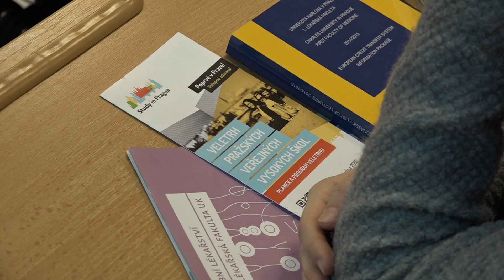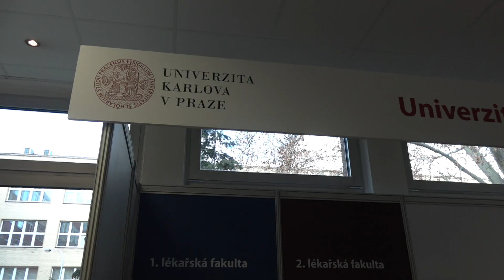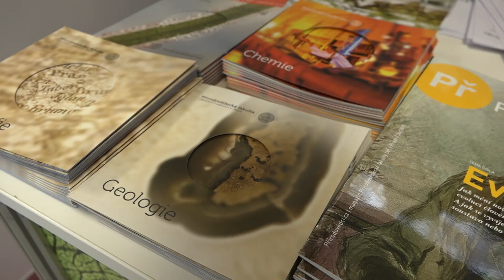Veletrh pražských veřejných vysokých škol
Pražské veřejné vysoké školy uspořádaly pro středoškolské studenty veletrh studijních příležitostí, na kterém prezentovaly své bakalářské a víceleté magisterské studijní obory. Univerzita Karlova nechyběla.